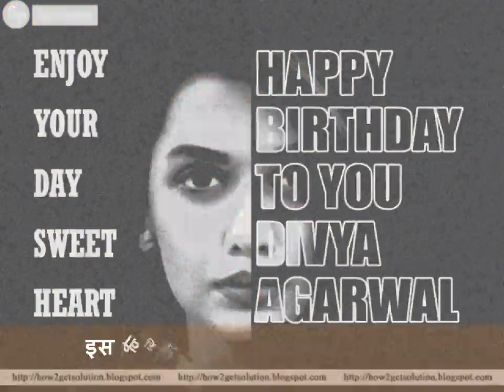Divya Agarwal: Birthday Wishes New Short Status Video Clip For Whats app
Divya Agarwal Age: 04 DECEMBER 1992 born DIVYA AGARWAL (दिव्या अग्रवाल) is an indian model and actress, celebrate winner of bigg boss ott divya aggarwal 2021 DOB with "best bday wishes" catching eyes photo compilation video and put it on your whatsapp status. Download divya's birth date video by clicking this URL

Divya Agarwal [Short Bio]
Divya Agarwal Date of Birth: 04 December 1992
Divya Agarwal Height: 5 ft. 6 inch